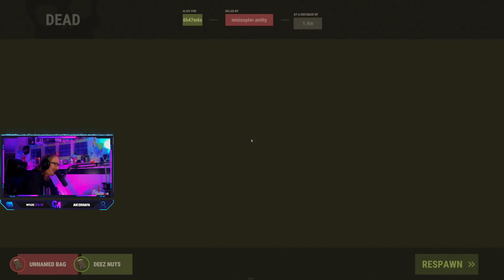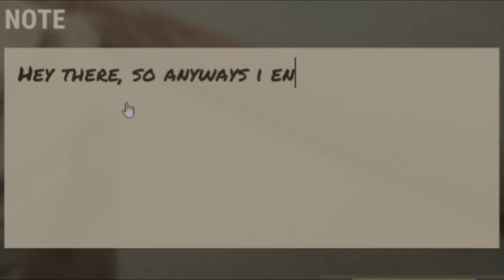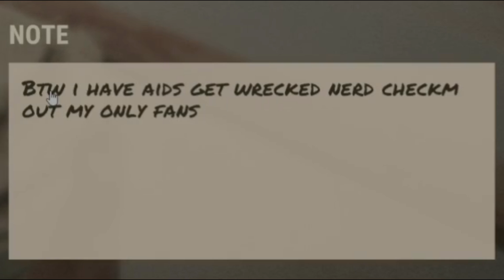cackle Rust Moments